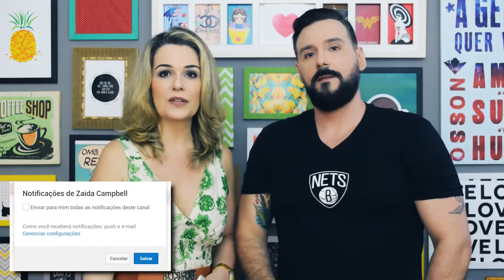Tag EU NUNCA...com Renato Giannini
O Renato Giannini e eu respondemos 10 perguntas dizendo se "EU NUNCA" ou "EU JÁ". Tem resposta polêmica, tem resposta misteriosa, tem de tudo um pouco! Assista ao vídeo e depois me conta o que você NUNCA e o que já!

Assista o vídeo e não esqueça de marcar o GOSTEI e deixar um comentário. A sua opinião é muito importante.
E para quem ainda não é inscrito, clica no botão de inscrição! Publico meus vídeos toda quarta-feira.
Meu snapchat: @zaidacampbell

Beijo!